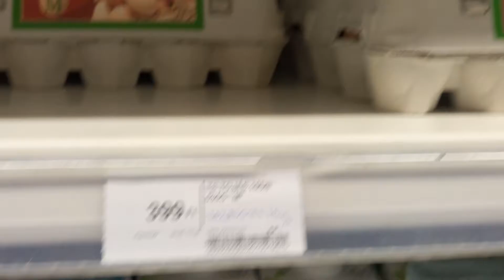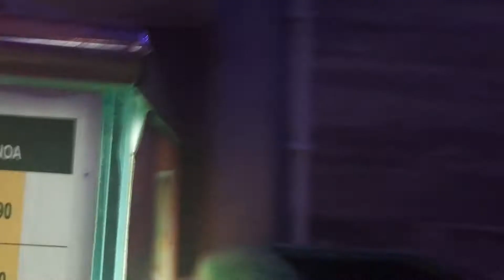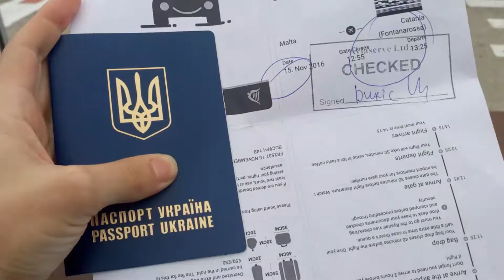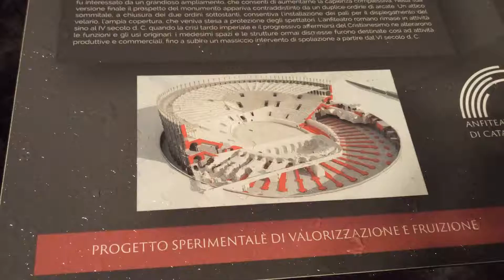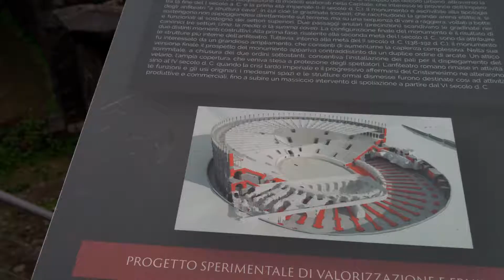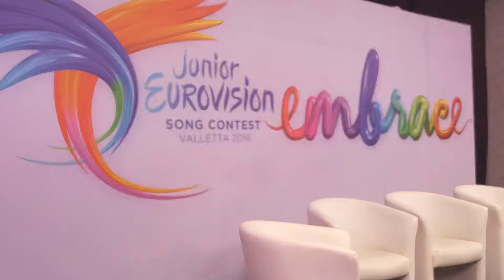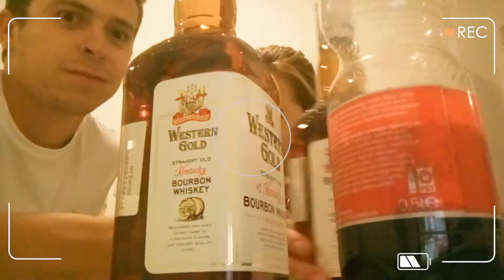"Енімал пленет з FM-TV". Мальта vlog. EP_02